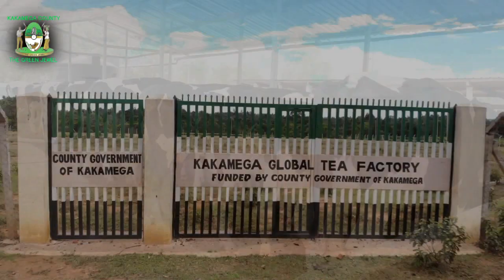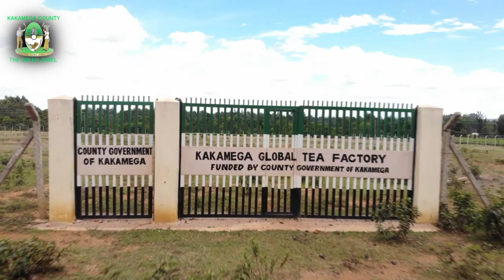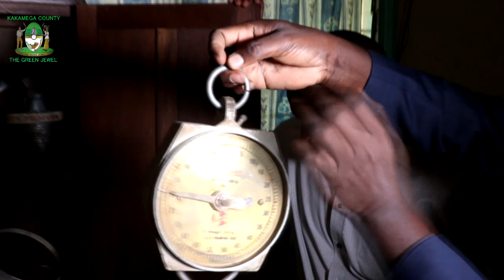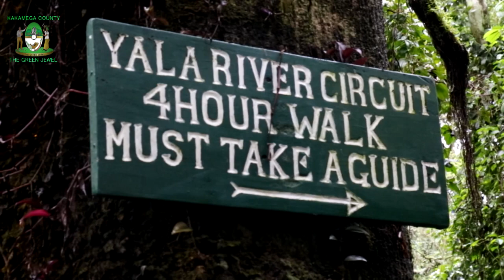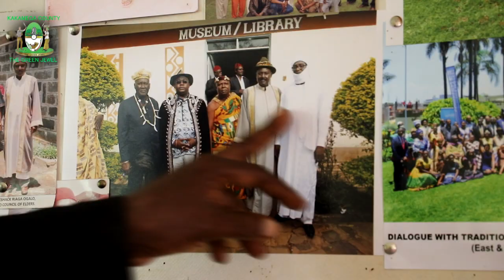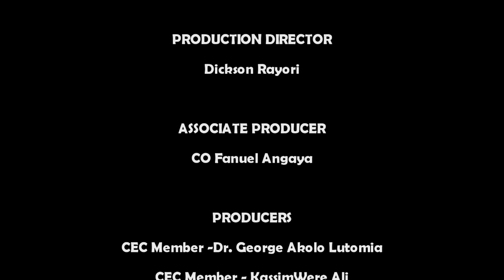The state of Trade, Industrialization and Tourism in Kakamega County.